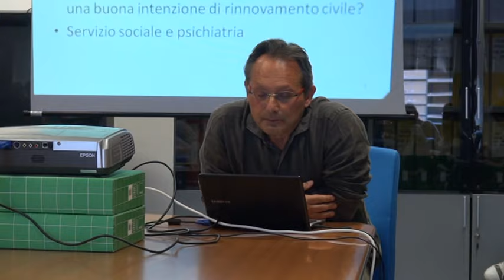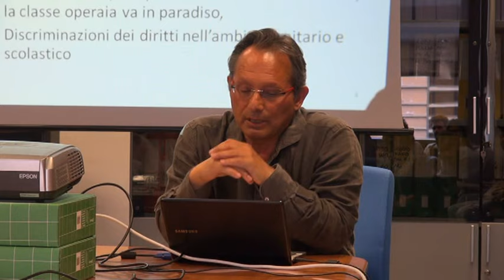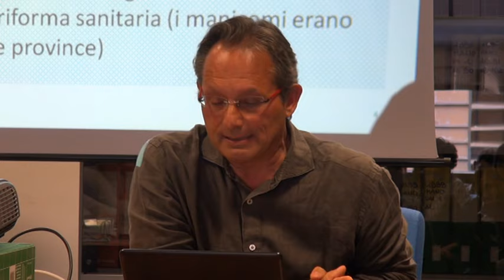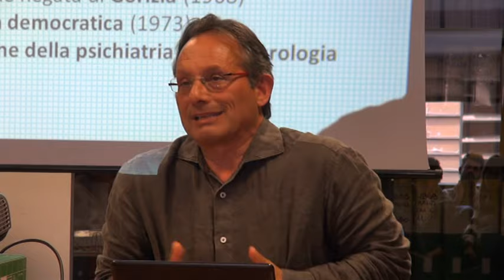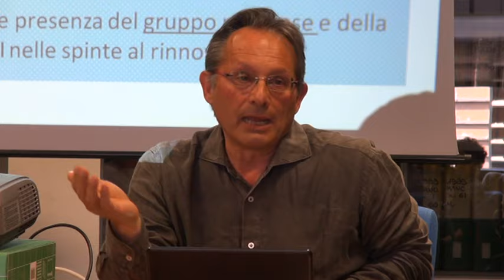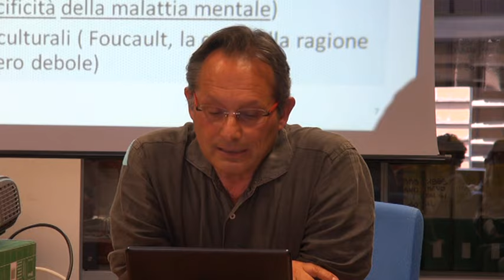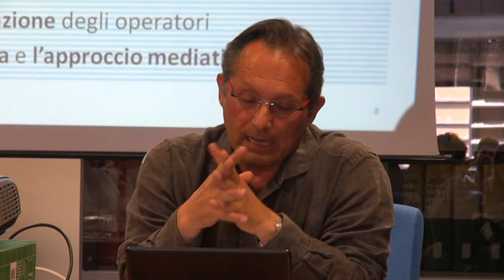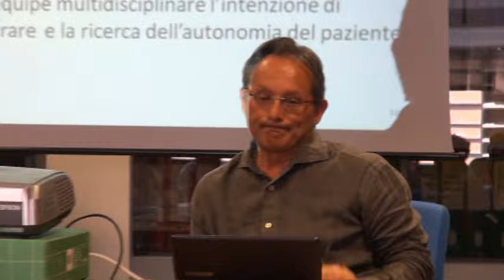seconda parte- "Storia della psichiatria in Italia"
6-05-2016 Università di Firenze - polo delle scienze sociali-
entro il corso  "Economia delle scienze pubbliche" (prof.ssa Anna Pettini)
Mariopaolo Dario, Giovanni Del Missier, Ester Stocco e Luana Testa
tengono una lezione su "Storia della psichiatria in Italia"